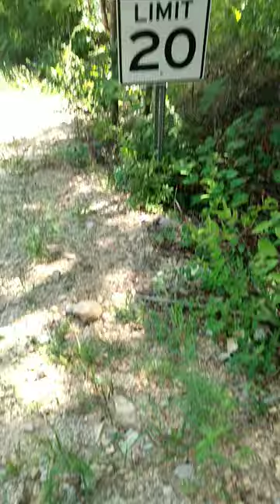when they have to have a speed limit for bike but not cars